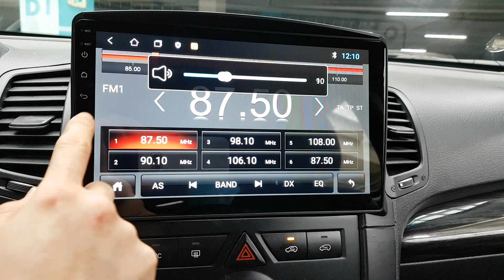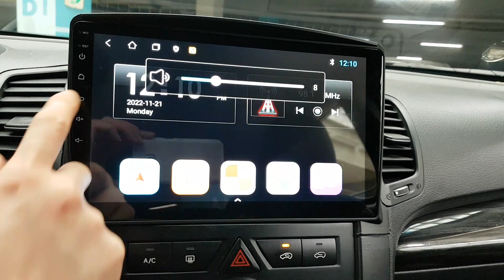KIA SORENTO 2011 EN VENTA! BA187070 | Vehículos Coreanos Sena Trading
KIA SORENTO 2011 EN VENTA! BA187070